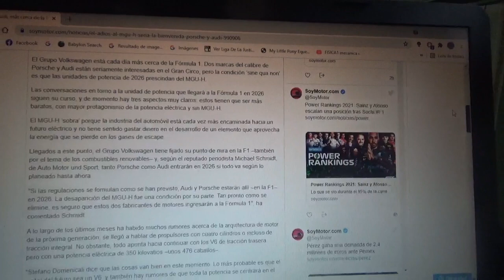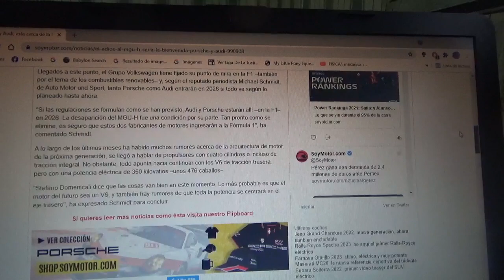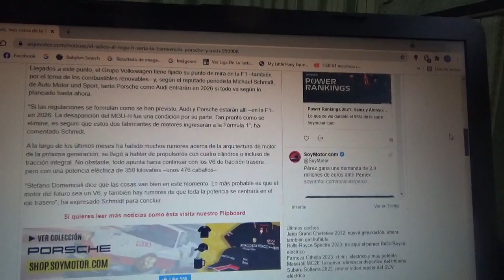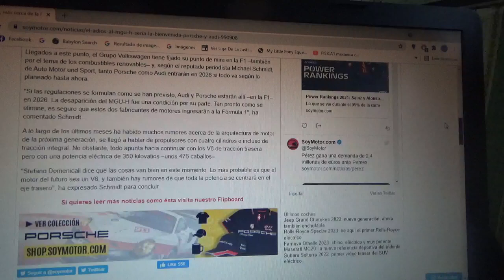Porsche y Audi están cada vez mas cerca de la Fórmula 1 gracias a la eliminación del MGU H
Grupo Volkswagen pone su mira en el Gran Circo con la nueva regulación de unidades de potencia que se estrenaría en la Temporada 2026 y que además traerá con ello cambios a los biocombustibles